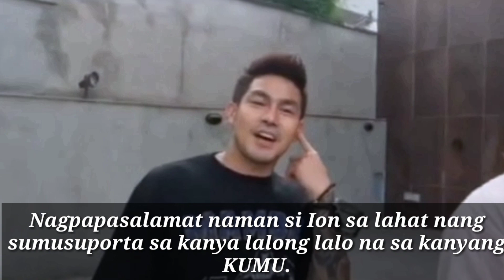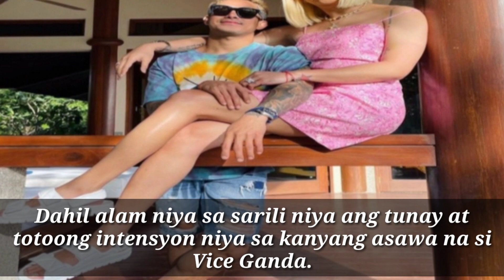Ion , nakabili nang bagong sasakyan gamit ang kanyang sariling Pera.